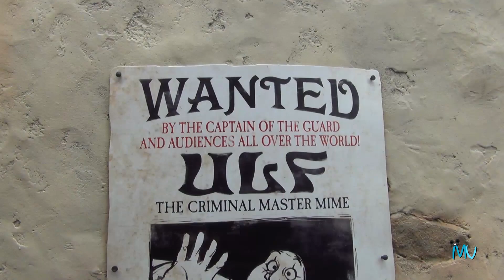Tangled Rest Area at New Fantasyland in Walt Disney World Magic Kingdom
Walt Disney World Magic Kingdom
The NEW Tangled Rapunzel Rest and Restroom area in New Fantasyland